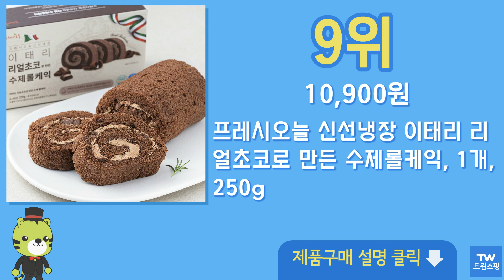초코케이크 추천 순위 Top10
구매링크

1위  삼립 카페스노우 진한 초코 무스 케익 (냉동), 480g, 1개  11,250원

2위  삼립 거대해진 고오스 초코케익, 400g, 1개  7,900원

3위  파미유 초코무스 케이크 5개입 (냉동), 450g, 1개  14,500원

4위  마틸다 케이크 (냉동), 820g, 1개  28,960원

5위  프레시오늘 신선냉장 이태리 리얼초코로 만든 수제롤케익, 2개, 250g  18,500원

6위  베키아에누보 파베 초콜릿 생크림 케이크 (냉동), 1개, 500g  25,800원

7위  애니베이크 헤이즐넛 초콜릿 케이크 460g, 1개  23,900원

8위  삼립 [삼립]초코무스 조각케익 60gx10개, 60g, 10개  25,110원

9위  프레시오늘 신선냉장 이태리 리얼초코로 만든 수제롤케익, 1개, 250g  10,900원

10위  삼립 카페스노우 진한 초코 무스 케익 (냉동), 480g, 2개  20,750원